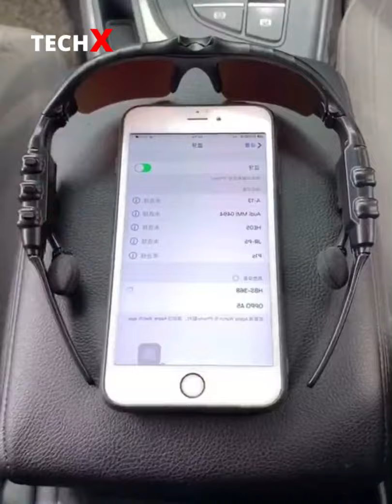Christmas gift ideas 2020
Christmas gift idea For kids

Christmas gift idea 2020 for women

Christmas gift idea 2020 for men

Amazon favorites 2020

Amazon Deals and Promotions 2020

Gift Ideas for 2020

Holiday Toy List 2020